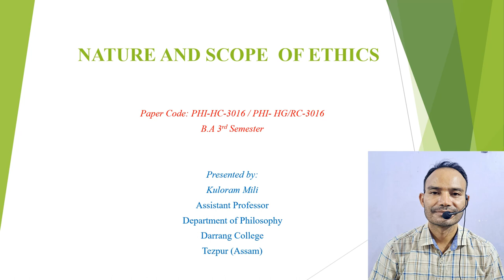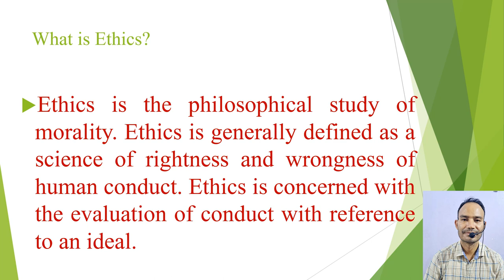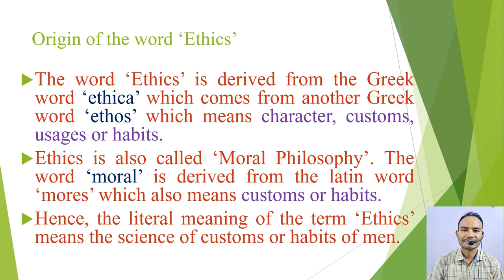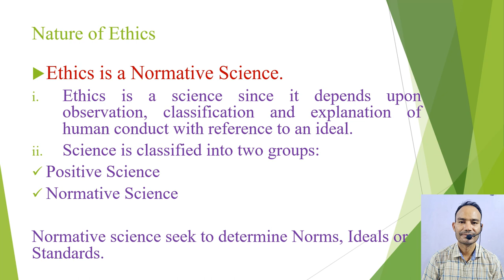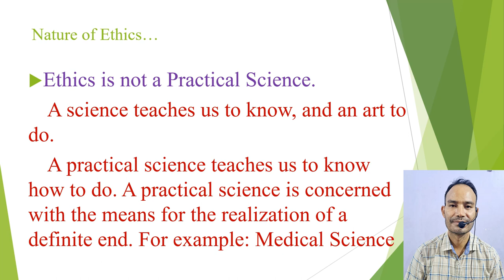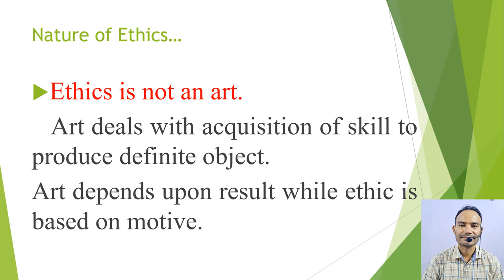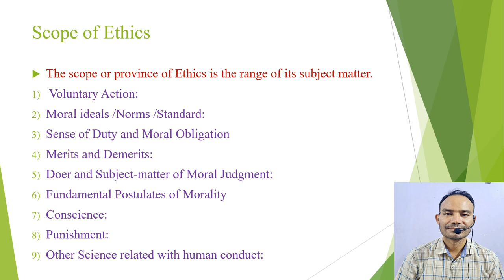Nature and Scope of Ethics